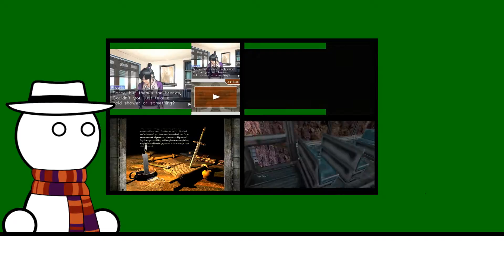Retroliser - 40 Winks (Part 14)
Warning: Swearing and political incorrectness present throughout.

Deep Dark Dungeon is broken into by Ruff and Retroliser as they search for the winks imprisoned there.